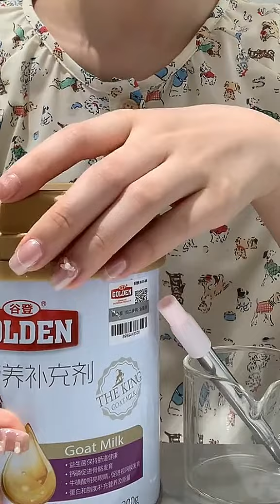One-Minute Immersive Feeding Challenge AdorableCat ForcedBusinessMeow...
🔥 One-Minute Immersive Feeding Challenge! Watch as my adorable cat takes on the ultimate eating frenzy! 😻 Prepare for extreme cuteness overload and a surprise twist at the end! 🐾 AdorableCat ForcedBusinessMeow AdorableCat ForcedBusinessMeow WhoCanResistSillyKittens?
Our intention in creating compilations is to share high-quality content with others, not to infringe upon the rights of video creators. We will promptly remove the relevant clip or video or reach a mutually satisfactory resolution. Thank you for your understanding.